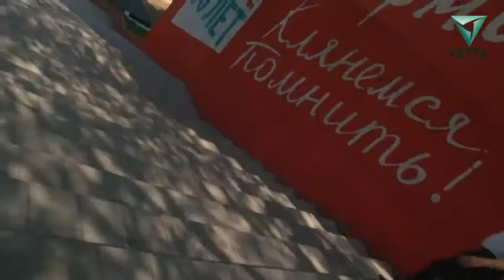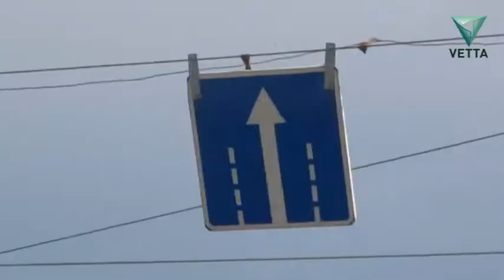Северная дамба | Эх, дороги